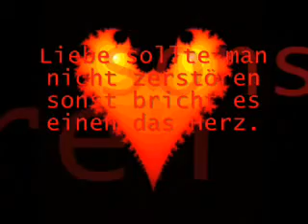zcalacce Gallerie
Liebeslied